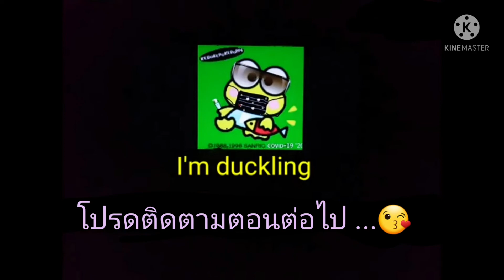เฮฮาปาร์ตี้ฮาโลวีน ซีคอนบางแค | I'm duckling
กทม. ต.ค.64